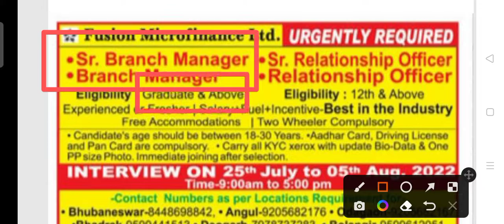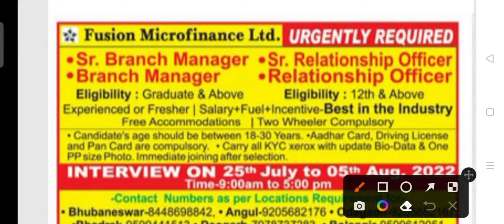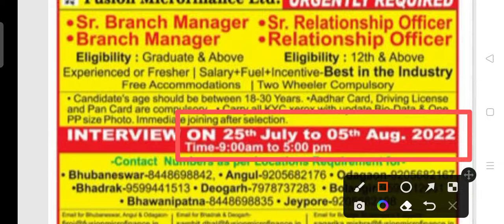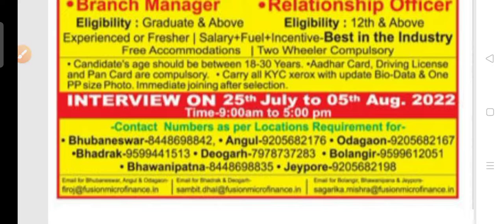FML staff recruitment 2022 !! For various post!! Odisha latest job notification 2022!!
FML staff recruitment 2022.